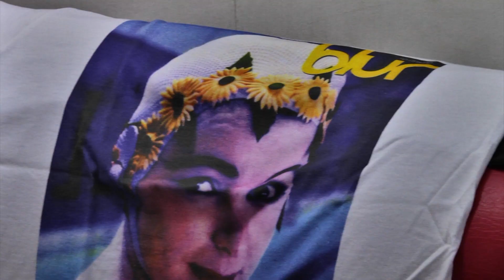BERITASATU JURNAL EKSTRA_KOLEKTOR TSHIRT_BAND